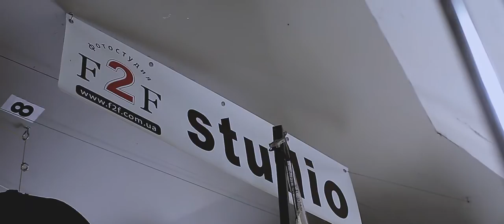BTS Subaru outback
Client: Subaru Ukraine
Photographer - Denis Shapoval
Gafer - Tim Avramchuk
Key Grip - Sergey Prinko